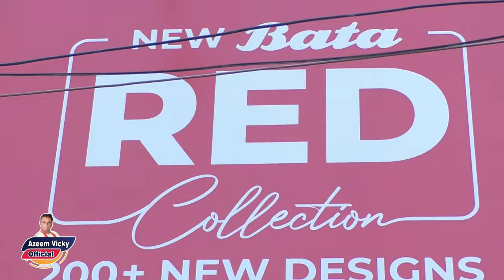ayub mirza new funny show || me jote becho ga ap ko keya he || azeem vicky || full comedy